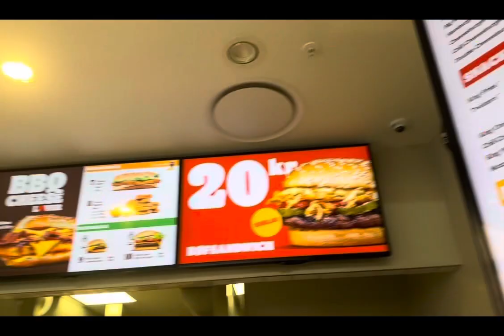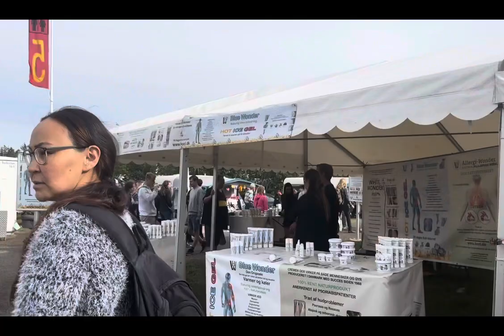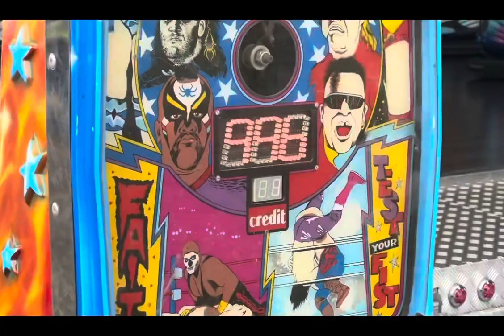Vlog 23 vorbasse marked